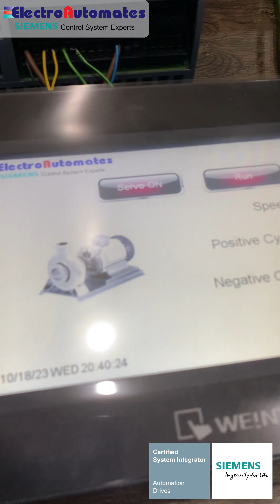Servo Drive Commissioning with SIEMENS S7-1200 | Electro Automates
Welcome to ElectroAutomates, your gateway to innovative industrial automation solutions. In this video, we proudly present a significant achievement: the successful commissioning of a servo drive system with a SIEMENS PLC at its heart.

Join us on this journey as we explore the seamless integration of servo drives and PLCs, unlocking new levels of precision and control. Our commitment to excellence shines through in this endeavor, as we showcase the potential for improved efficiency and performance in industrial processes.

Whether you're a seasoned professional or new to the world of industrial automation, this video offers insights for all levels of expertise. ⚙️💡